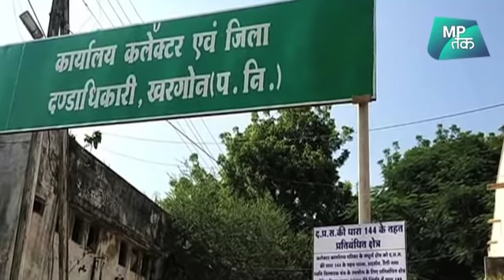एमपी राजनीतिक दल उड़ा रहे आचार संहिता की धज्जीयां.| MP Tak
सपाक्स, ने किया चुनाव आचार संहिता का उल्लघंन, बिना अनुमति के कर दी सभा.
About the Channel:

इसके अलावा छत्तीसगढ़ और राजस्थान की भी धड़कन है MPतक ..
दोनो राज्यों की हर ख़बर हर जानकारी सिर्फ़ MPतक पर ।

MPTak is also at the core of happenings in Chhattisgarh and Rajasthan
Stay up to date about Chhattisgarh and Rajasthan …keep watching MPTak.